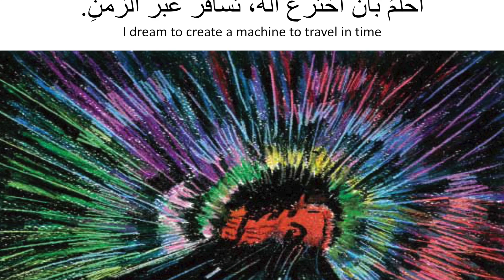قصص أطفال . قصص مع علي . أحلام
الكل يحلم، الصغير والكبير... هيا نحلم معا